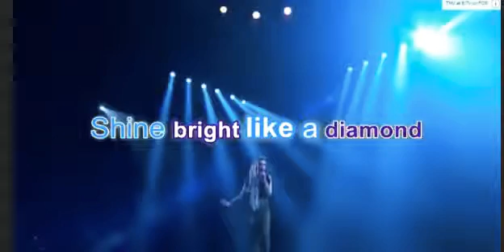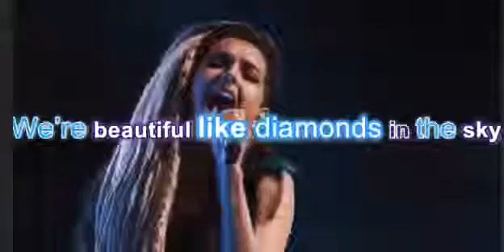Diamonds by Singer